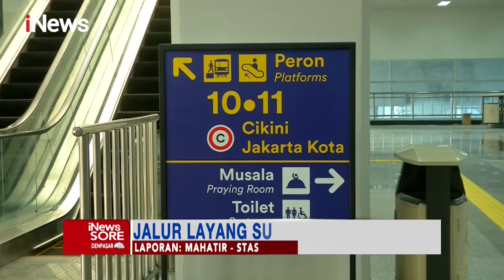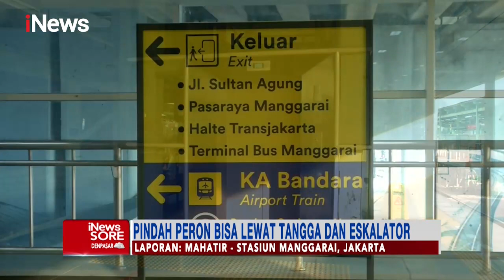Jalur Layang di Stasiun Manggarai Beroperasi,Jalur Layang di Peron 10 s/d 13 iNewsSore 27/09